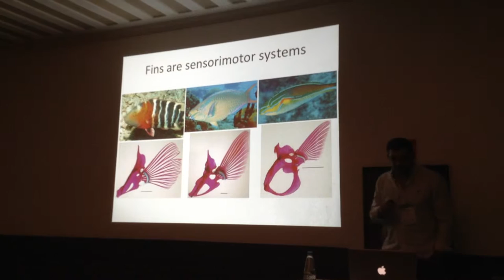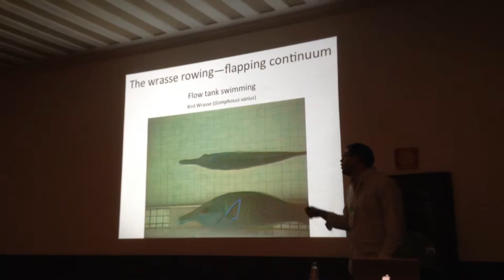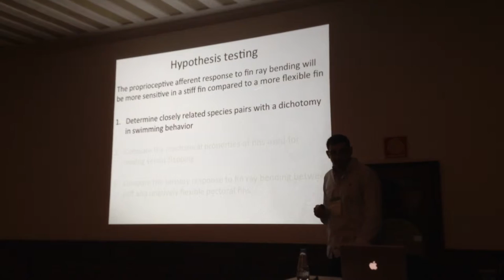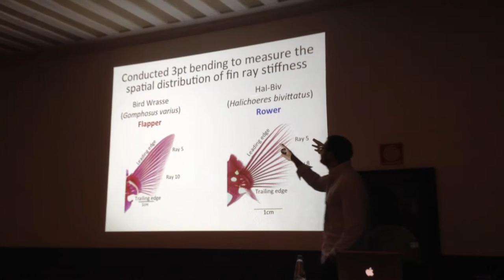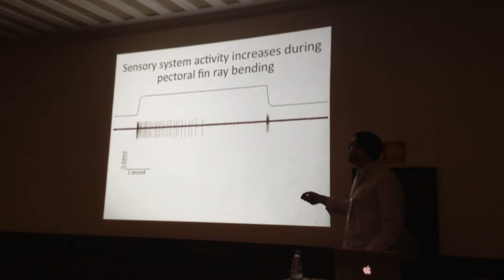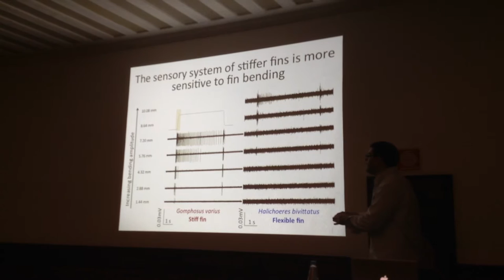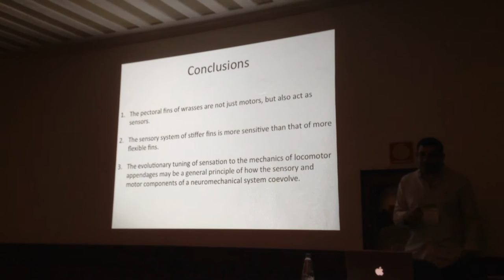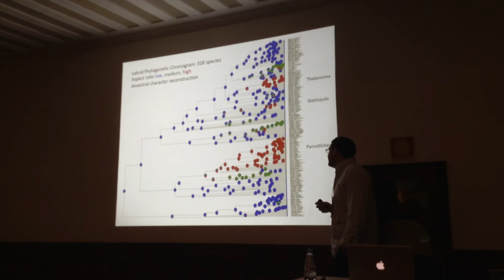Aiello: Evolutionary patterns of pectoral fin mechanics and proprioception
Presentation by Brett R. Aiello